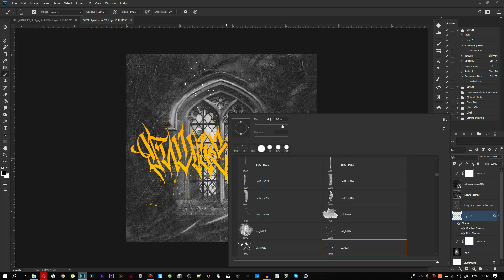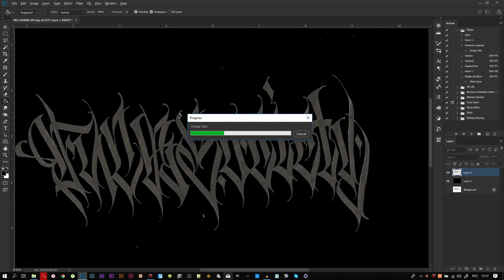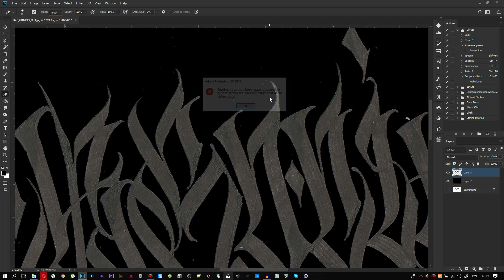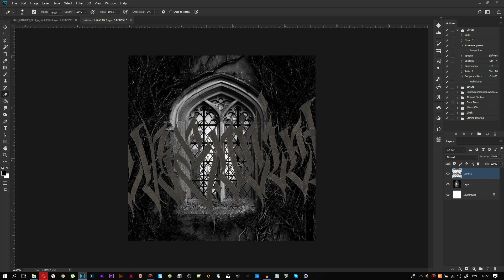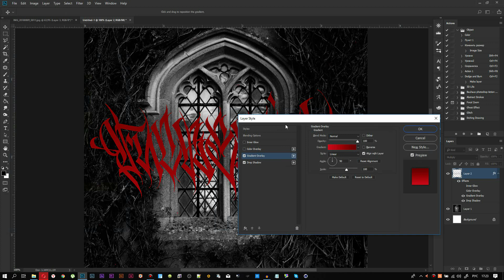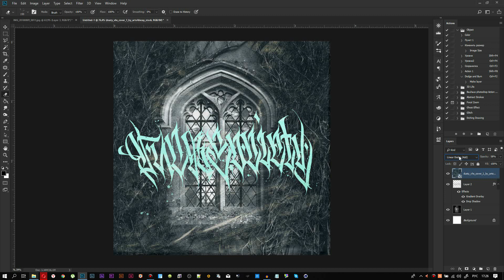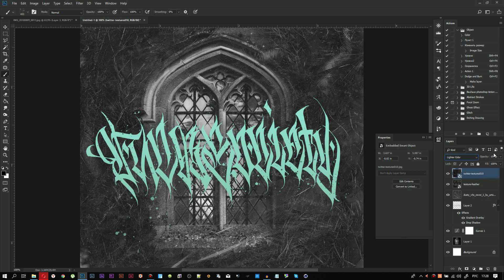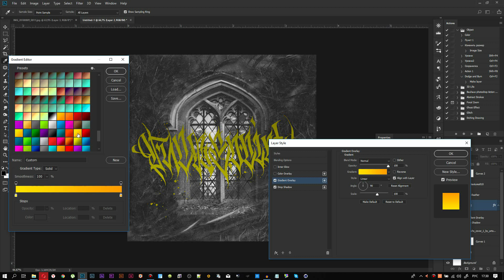Обработка каллиграфии - обучающее видео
Обучающее видео с процессом обработки каллиграфии и подготовки отсканированного изображения. Все файлы из данного видео и дополнительные материалы можно получить выполнив условия которые рассказаны вначале видео.

Каллиграфия и леттеринг, обучение, онлайн трансляции, самые сочные подборки мастеров и многое другое!